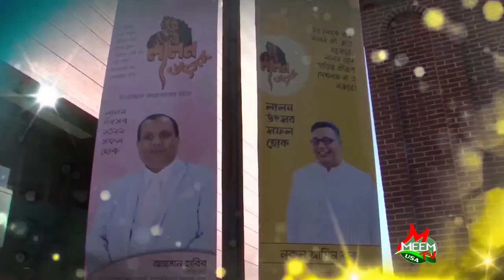লালন উৎসব 2022, নিউইয়র্ক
নিউইয়র্কে ‘লালন উৎসব’। রোববার, ৩০ অক্টোবর, ২০২২